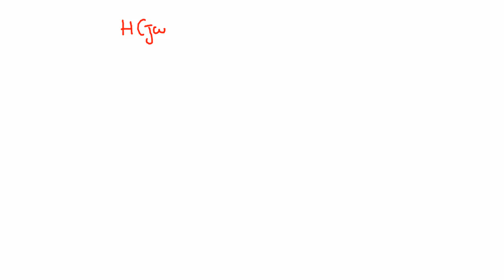Elettronica 2013 - Lezione 31 - Metodo di Grabel Cochrun